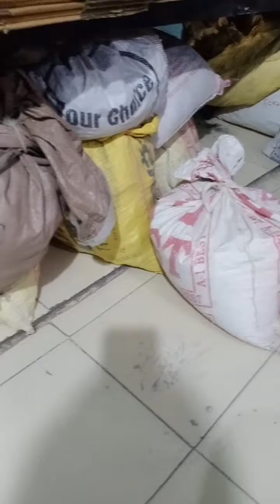packing video aur thodi si Masti kis tarah packing hota hai dekh lijiye 😋🤗🙏. 🍋🌶️